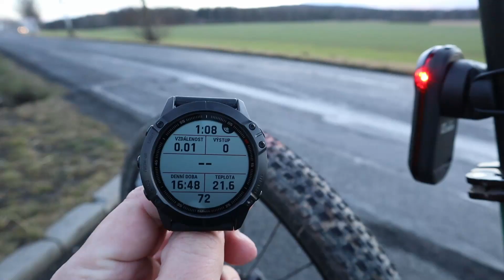Garmin Fénix 6X - doplňkové video - radar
Toto je pouze doplňkové video k psanému testu nových Garmin Fénix hodinek, který najdete zde